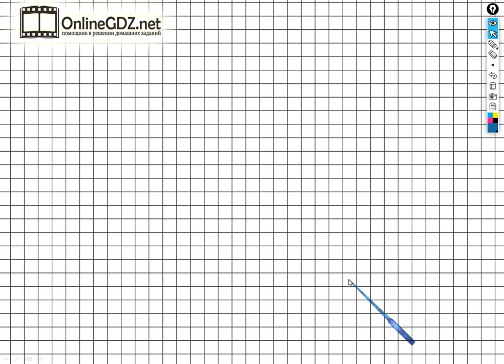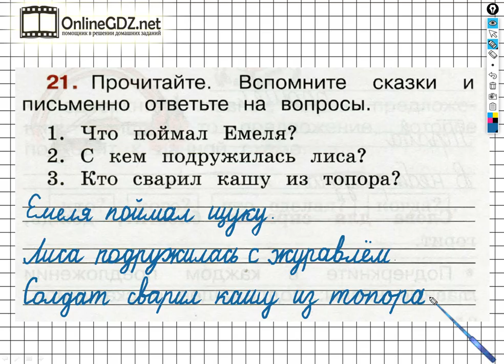Упражнение 21 - ГДЗ по Русскому языку Рабочая тетрадь 2 класс (Канакина, Горецкий) Часть 1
Выполняя задание №21 на странице 11 вам нужно уметь составлять и записывать ответы на данные вопросы. Посмотрев наше видео, за 2 - 3 минуты сможете выполнить данное задание.